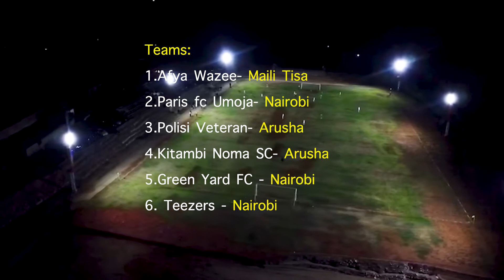Mpira Wa Wazee - Namanga Mini Bonanza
BodaToBoda_NamangaMiniBonanza ended fairly well// Greenyard FC of Buruburu were the eventual winners of the inaugural Bonanza with Paris Sports FC Umoja emerging us runners up in the tough final match//
This is how the final match Ended at the Enkanasa Green Stadium in Maili Tisa/ The final & semifinal matches were all played under floodlights too//